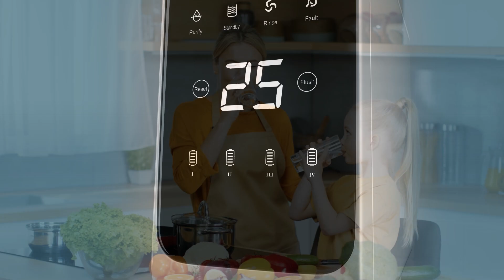Sanayi ve Teknoloji Bakanı Kacır İHA Ekibini Ziyaret Etti! BM Yayınları İçin Tebrik Etti!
ABD'nin New York şehrinde İhlas Haber Ajansı'nın canlı yayın ekiplerini ziyaret eden Sanayi ve Teknoloji Bakanı Mehmet Fatih Kacır, "Tüm dünyanın takip ettiği Birleşmiş Milletler toplantılarını hem Türk hem de yabancı ülke kanalları İHA'dan duyurmuş oldu" dedi. "Bu bir vizyon meselesi" ifadelerini kullanan Bakan Kacır, İhlas Haber Ajansı'nı tebrik etti.